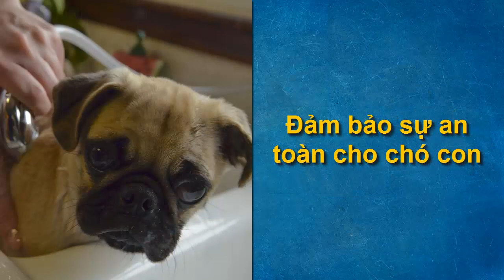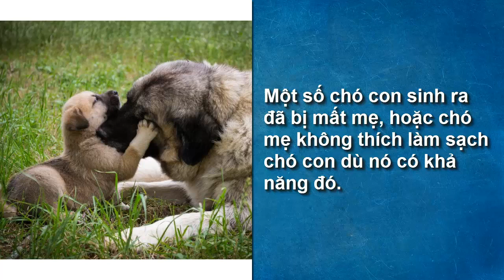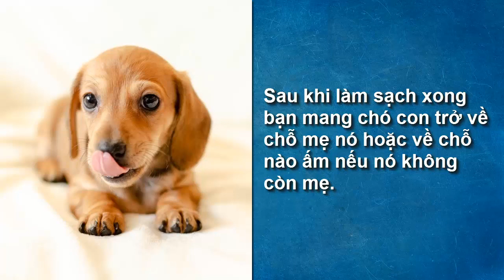Chó con mới đẻ có tắm được không Khi nào tắm được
Bạn thắc mắc có nên tắm cho chó con mới đẻ không, bao lâu thì tắm cho chó con mới đẻ được hãy xem video này.
Chó con mới sinh bao lâu thì tắm được là một câu hỏi khá nhạy cảm. Hãy cùng tìm hiểu tại sao.